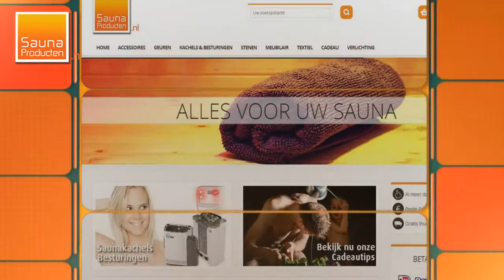Saunaproducten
meer!

TERVETULOA - FINS VOOR WELKOM. Natuurlijke wellness, lichamelijke reiniging en geestelijke ontspanning: in uw eigen sauna voelt stress verder weg dan ooit. Authentiek Finland in uw vertrouwde, persoonlijke omgeving. Bij SaunaProducten.nl maken we uw saunagang met een uitgebreide collectie sauna-accessoires, sauna geuren, sauna kachels, verlichting voor uw saunacabine en zelfbouwartikelen graag zo aangenaam mogelijk.Ontspanning, eenvoud en toegankelijkheid zijn onze sleutelwoorden: het zweten begint bij ons pas daadwerkelijk in de sauna.

A.H.G. Fokkerstraat 18-L
9403 AP Assen (NL)

sauna-accessoires, sauna geuren, sauna kachels, verlichting